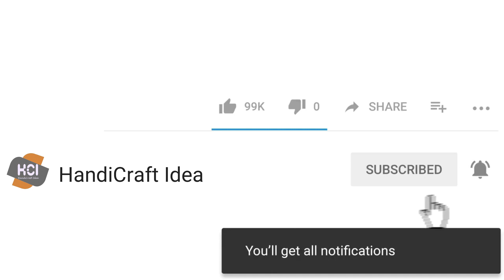Handicraft Paper Rose Flower Making! DIY Paper Flower Making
Handicraft Paper Rose Flower Making! DIY Paper Flower Making is our video subject.

Welcome back to a new video of our channel - HandiCraft Idea. This craft is about  Handicraft Paper Rose Flower Making! DIY Paper Flower Making and is very unique. This is a unique craft and is very easy to make. This is a unique craft idea for your home decor and would add a new stylish and sophisticated look to your living space. It would be hard to guess that this is handmade.

Please try it out and let me know your comments.

This is a Best out of waste craft and can be done with things at home. It will cost less bling for this decor.